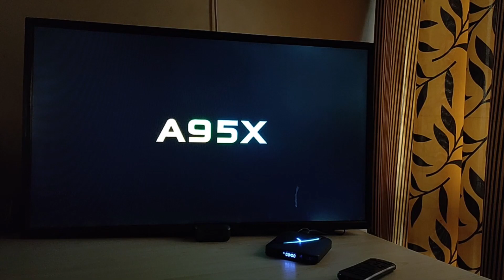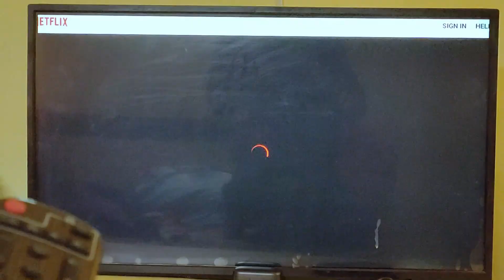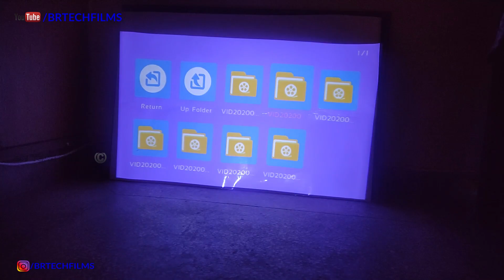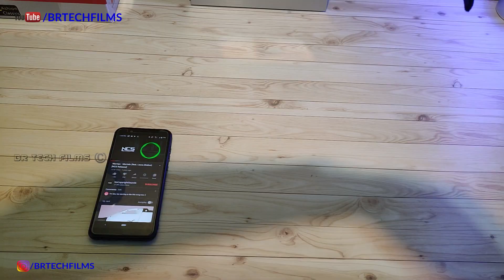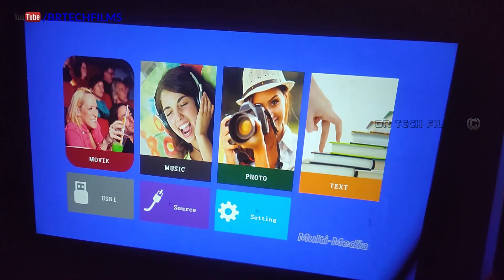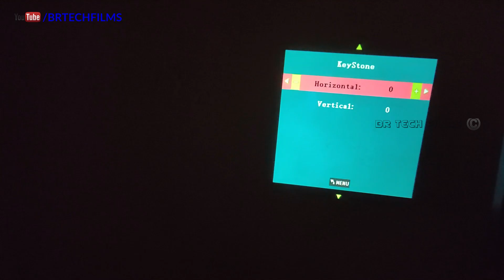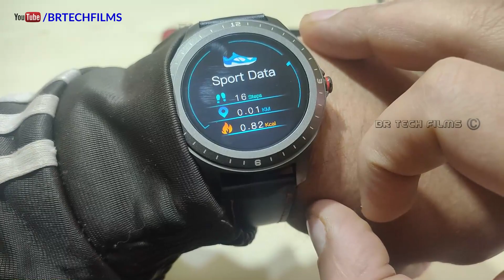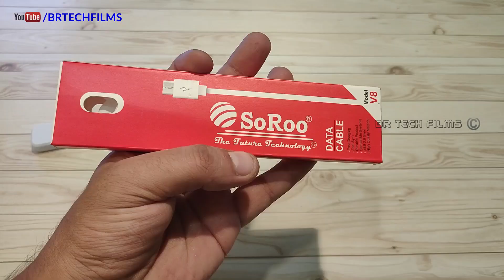20 Best Tech Gadgets Of 2020 | Amazing Gadgets Rewind 2020 | BR Tech Films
Here are top picks from 2020 my favorite gadgets of 2020.
I have unboxed and reviewed many gadgets this year but these are the top picks a compilation video you must watch. 20 top gadgets of 2020

Copper String light
8 in 1 Multi Screwdriver with LED Portable Torch
Agaro reloaded Bt Speaker
Rs 500 Best Bluetooth Speaker
RS 200 Speaker
All Country Support Extension Board
Laptop Cooler coolpad
Megaphone With Bluetooth
Oneplus Powerbank
Oneodio Studio Headphones
Egate Projectore New model
Pocket projector
Oppo A53 Smartphone
Air Purifier
Vaccum Cleaner Geek Glantior Battery Operated
USB Lighter
USB to Micro USB Data Cable